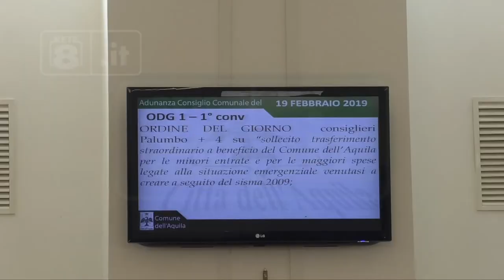L’Aquila - Consiglio comunale, si discute il Daspo urbano